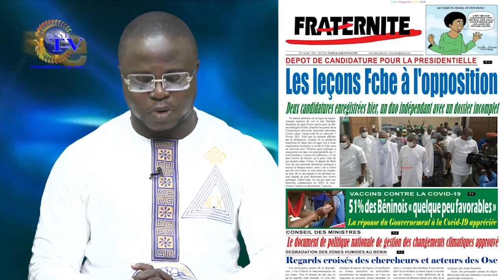FREE MATIN DU 04 FÉVRIER 2021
Vous suivez sur ESAE TV  votre émission d'information et de divertissement *''FREE MATIN'' de ce JEUDI 04 FÉVRIER  2021.*